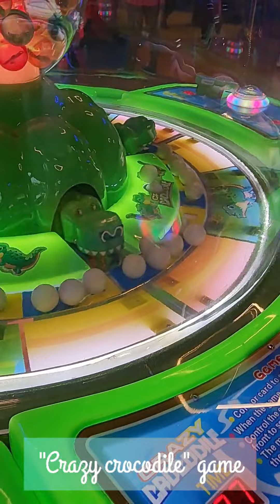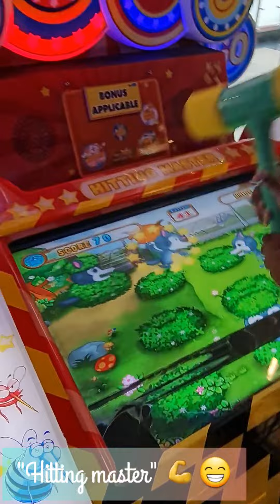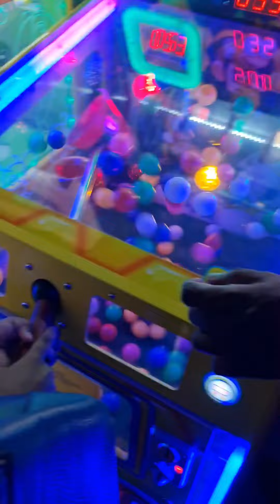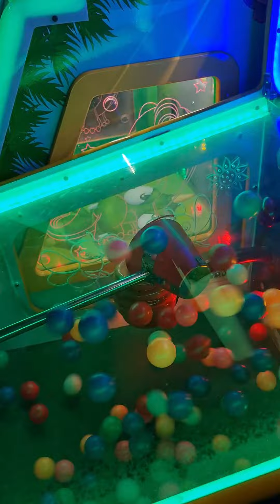Fun Day @ Trissur | Sobha City Mall| Nehru Park